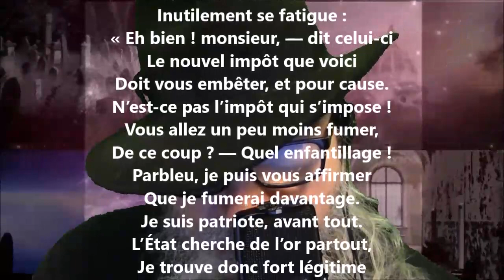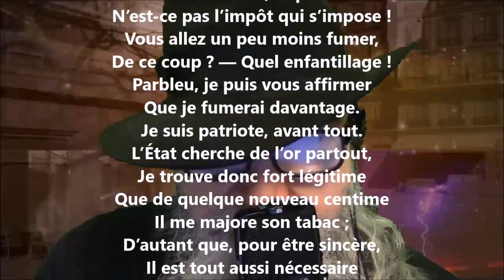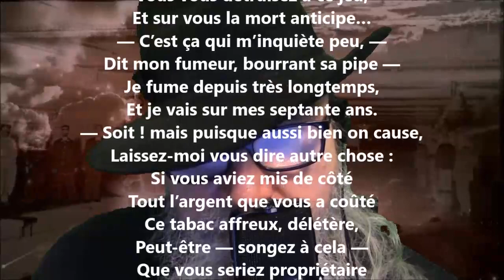Impôt sur le tabac - Raoul Ponchon lu par Yvon Jean